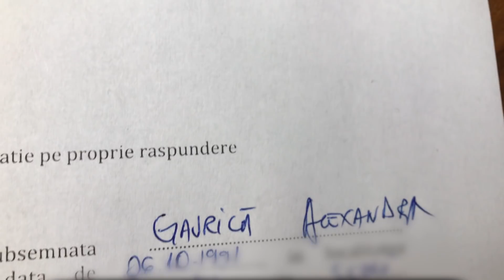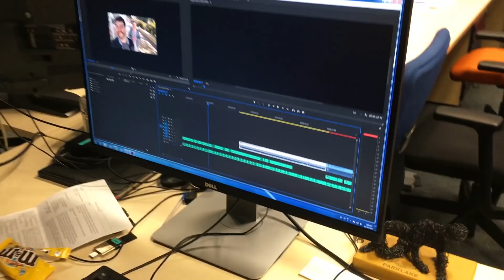I-a dat banii inapoi lui Armin! | Vvlog #13